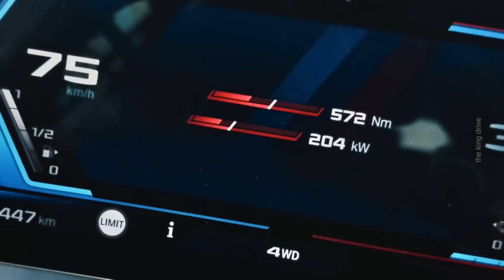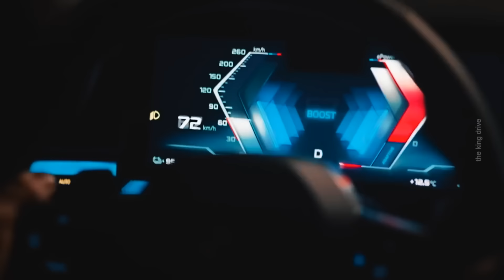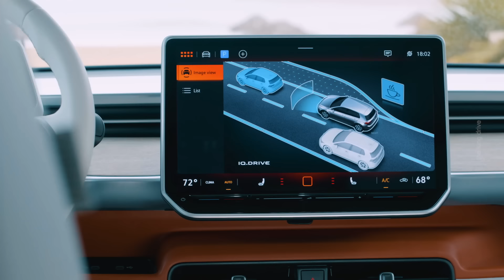Новая BMW M550i с трушным V8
Привет друзья!
С выходом гибридной M5, поклонники бренда ожидают ясности по поводу дальнейших планов BMW в отношении двигателей внутреннего сгорания. В условиях ужесточающихся экологических стандартов и растущих налогов на крупные моторы, компания находится перед серьёзной дилеммой: как сохранить свою идентичность производителя высокопроизводительных автомобилей, не нарушая требований времени.
В Европе, например, строгие нормы выбросов CO2 вынуждают автопроизводителей пересматривать свои стратегии. Пример Ирландии, где новый M5 дешевле M3 из-за различий в налогах на выбросы, иллюстрирует, насколько сложной стала ситуация для брендов вроде BMW. Стартовая цена M5 в этой стране составляет €137,048, тогда как за M3 покупатели платят €151,675. Эта аномалия заставляет задуматься, как экологическая политика влияет на рынок спортивных автомобилей.

В последнее время автомобильная индустрия все чаще обращается к агрессивному дизайну, стремясь привлечь внимание покупателей.Однако Volkswagen выбрал иной путь, который акцентирует внимание на дружелюбии и оптимизме. В интервью журналу *Top Gear* глава дизайнерского отдела VW Энди Миндт заявил, что в более дружелюбном дизайне нет ничего плохого.
"Я считаю, что большинство людей не хотят быть самыми крутыми или выглядеть агрессивными на публике," — отметил Миндт. — "Они хотят иметь стильный внешний вид, сохраняя при этом радость и оптимизм. Какой смысл быть агрессивными? Наша философия такова: быть хорошими парнями." Это утверждение является ключевым в философии компании, которая стремится создать автомобили, отражающие положительные эмоции и стиль, а не агрессию.